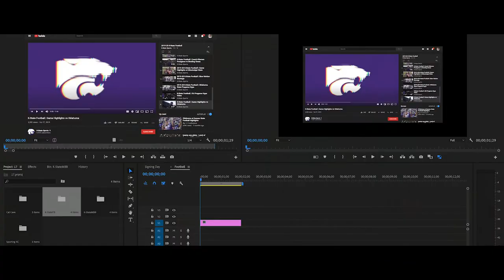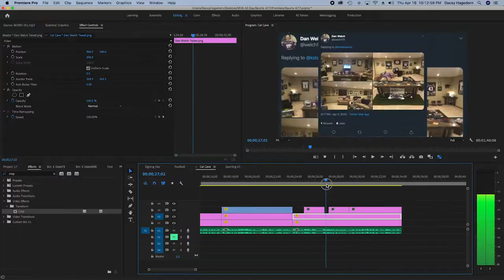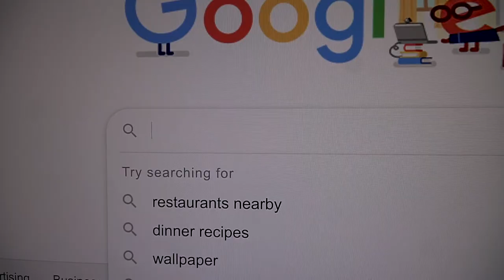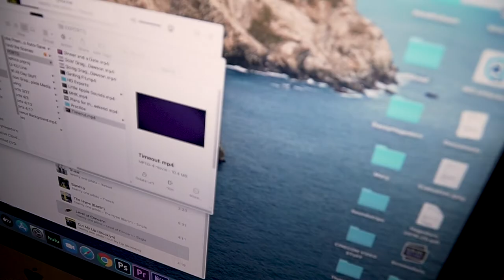MHK All Day | Behind the Scenes | Episode Two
Hi there! New to my channel? If so, here's what you need to know -- I like sports, entertainment, and news a LOT, so I use this channel to share all three with you.